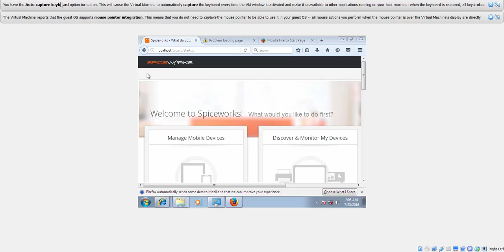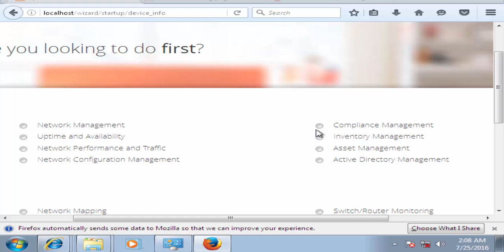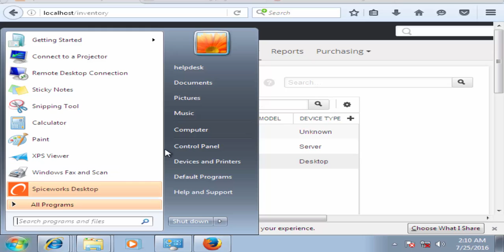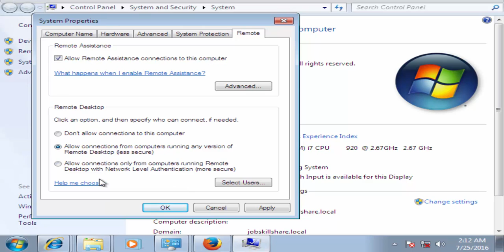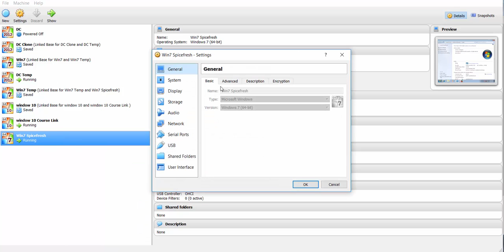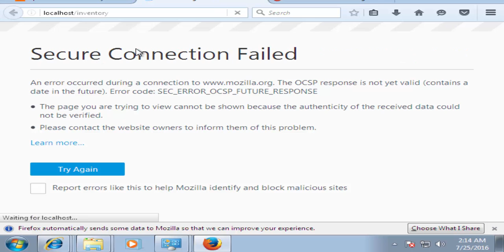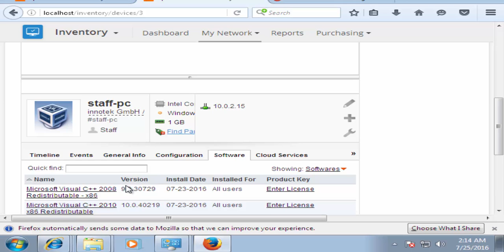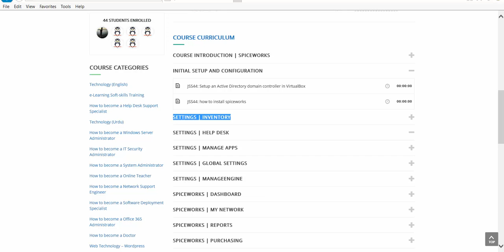Spiceworks Inventory Basic Setup